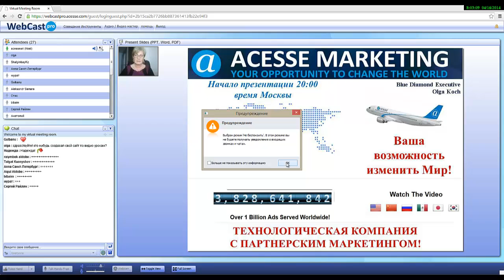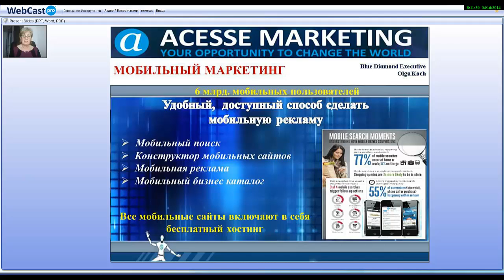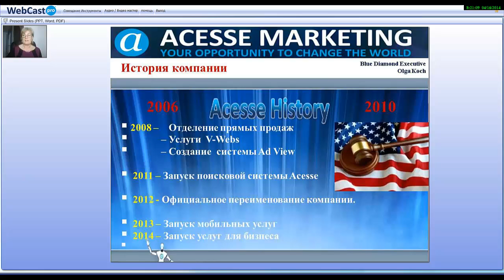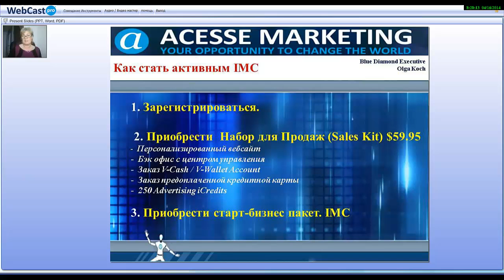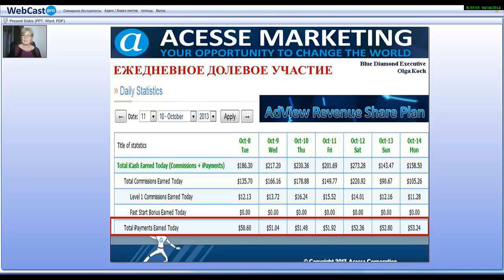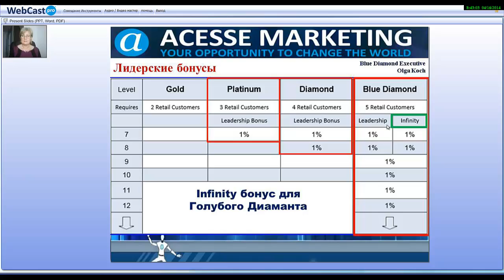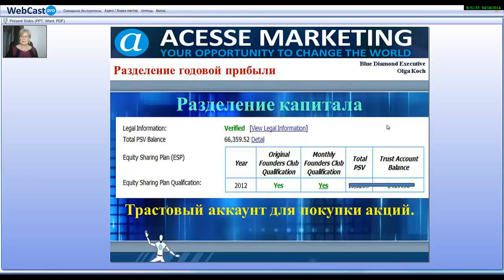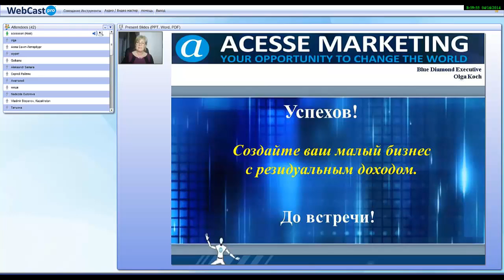Проекты приходят и уходят, а Acesse Marketing остается. Презентация. Ольга Кох.16/04/2014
Я с 1 марта 2011 года в корпорации. Не финансовая пирамида.
Единственная в Мире интернет-компания проверенная ФБР, Верховным судом США в 2010 году.

ID 122924

Всесторонняя помощь и постоянная поддержка:

skype: churakov_sergey

Сергей Чураков